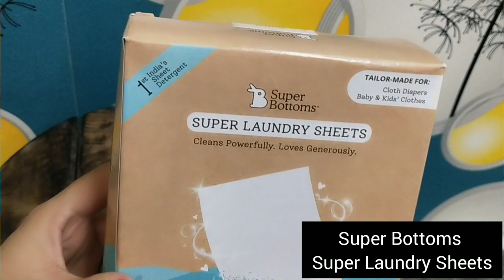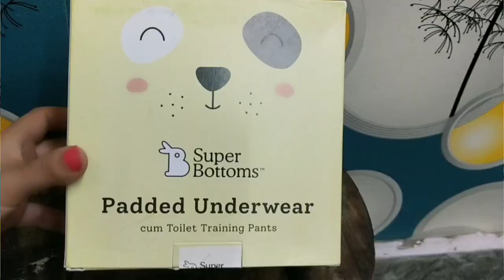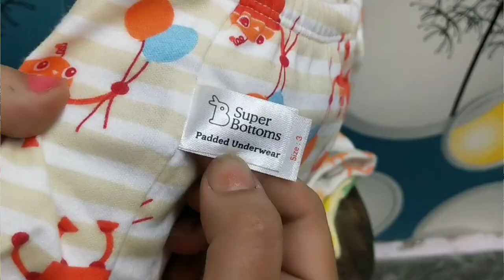पाएं Diapers के खर्चे से छुटकारा | All About Cloth Diapers and Potty Training | Super Bottoms